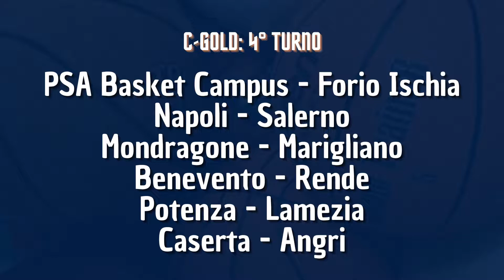CHIACCHIERE DA BASKET - OSPITE GINO GUASTAFERRO (ST.4 EP.4)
Il GM dello Scafati Basket 1969 ospite nel quarto episodio di CHIACCHERE DA BASKET.

TIME LINE
INTRO 0:14
4° TURNO LBA 2:15
SCAFATI 4:23
NAPOLI 18:22
SERIE B 28:45
SERCIE C-GOLD 37:03
SALUTI 39:16